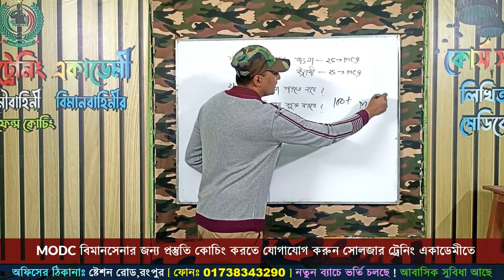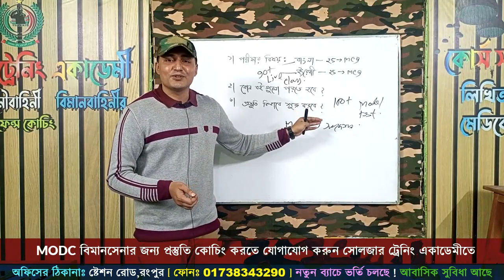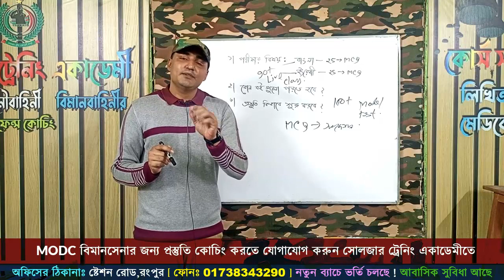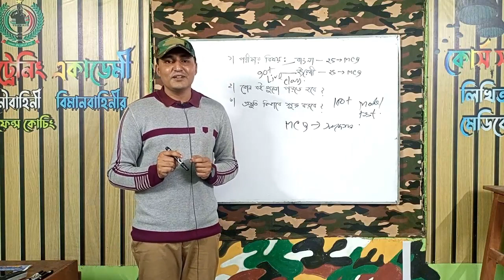MODC বিমানসেনা চাকুরীর পরীক্ষার জন্য সাজেশন ২০২৩ ! BD Air force modc job info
বিমানবাহিনীর MODC পরীক্ষার জন্য তুমিও চাইলে প্রস্তুতি নিতে পারো
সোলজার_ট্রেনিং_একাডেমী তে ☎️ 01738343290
নতুন_ব্যাচ_শুরু_হচ্ছেঃ ০৭ ডিসেম্বর ২০২২ তারিখ থেকে ⁉️
🔥 ২০২২ সালে বিমানবাহিনীতে যারা আবেদন করেছো, তোমরা চাইলে নিজেকে ♎ লিখিত ♎ শারীরিক ♎ মৌখিক এবং ♎ মেডিকেল পরীক্ষার জন্য প্রস্তুত করতে পারো সোলজার ট্রেনিং একাডেমীতে কোচিং করার মাধ্যমে ।
১। মেডিকেলঃ(বিভিন্ন চেকআপের মাধ্যমে আপনাকে ফিট করানোর পরামর্শ দেয়া হবে )
২। লিখিতঃ (বাংলা,ইংরেজি,গণিত,সাধারণ জ্ঞান,বিজ্ঞান বিষয়ের শর্ট সেজেশন,সিট ও সঠিক গাইড লাইন দেয়া হবে এবং মডেল টেস্ট নেয়া হবে )
৩। মৌখিকঃ (গুরুত্ব পূর্ণ প্রশ্নের উত্তর ও সাইকোলজিক্যাল বিষয় শেখানো হবে)
৪। শারীরিকঃ (দৌড়,পুশ আপ,হাই জাম্প, লং জাম্প,ড্রাগিং,রোপ ক্লাইমিং শারীরিক ব্যায়াম প্রাকটিস করানো হবে)